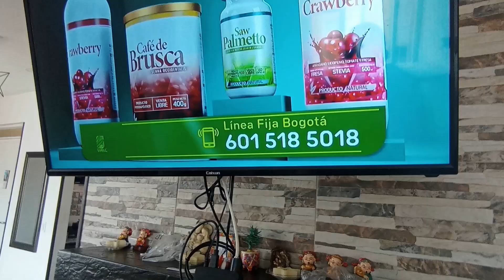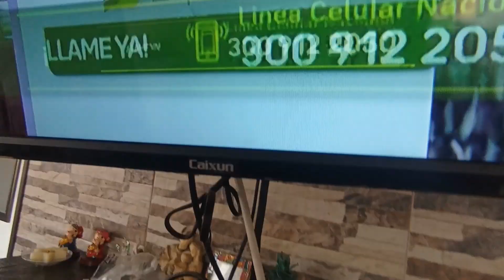CONFIGURAR CONTROL DE CLARO CON TV CAIXUN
hola, en este video te explci como configrar tu tv de marca caixun con el control de claro, como la marca no es tan reconocida solo un 10 % de los tv se dejan configurar.